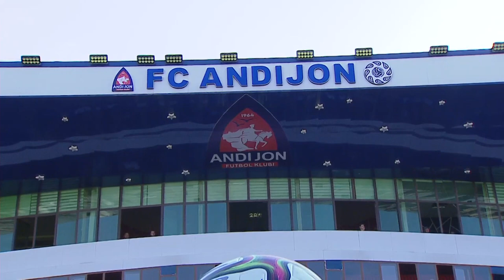Coca-Cola Superliga. 9-tur ANDIJON — LOKOMOTIV 1:2